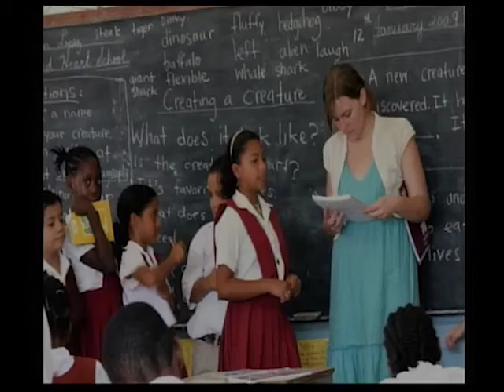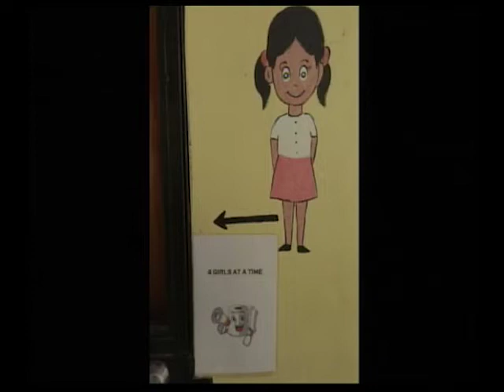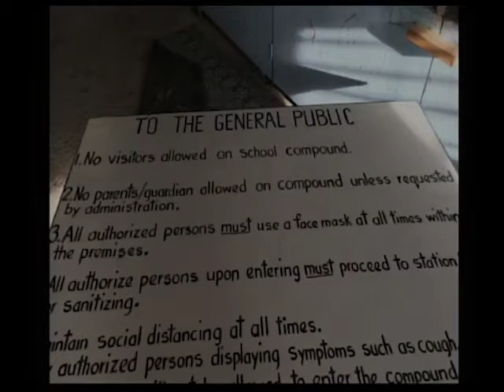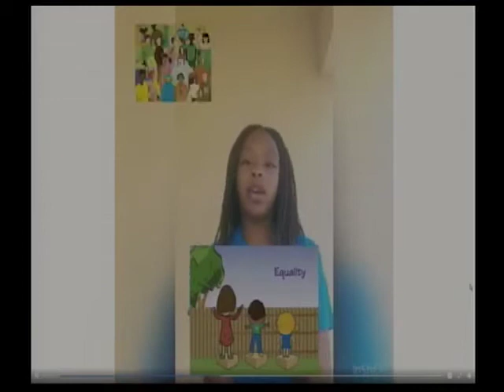The National Committee for Families and Children (NCFC) - reopening of schools in August.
The National Committee for Families and Children (NCFC) weighed in on the conversation about the reopening of schools in August. Representatives of the NCFC shared their thoughts on the concerns expressed by teachers and parents. They explained that it is important to keep the lines of communication open for children to be able to help them process the change in their routines.
Ava Diaz -Information, Education and Communication Officer, NCFC
Jenean Sabal - Children and Adolescents Participation Officer, NCFC